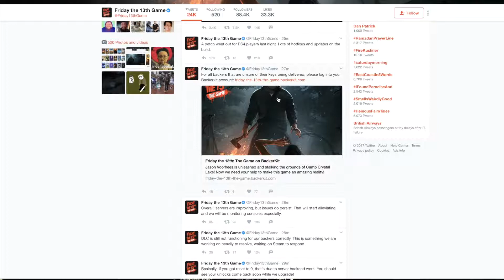Friday the 13th Gameplay and First Impressions!